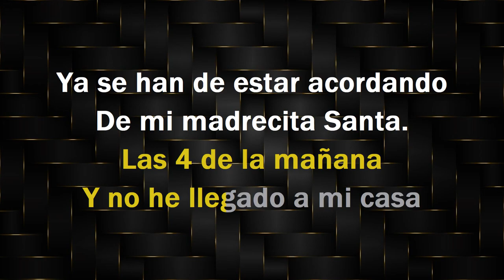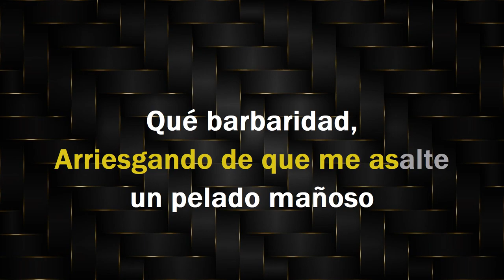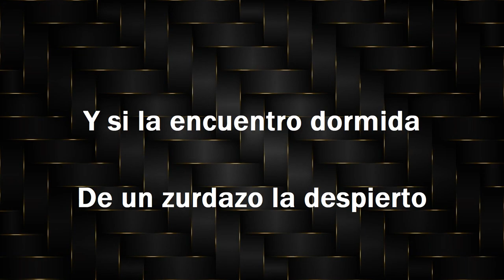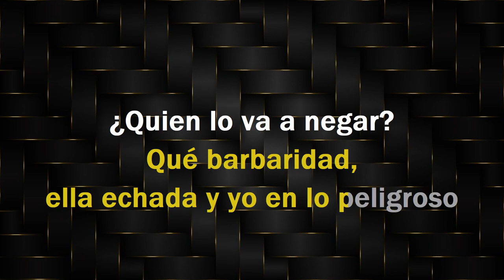Las Cuatro De La Mañana - KARAOKE - Ariel Camacho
- Norberto Merino
- Psycho Uncensored
- Victor Dominguez